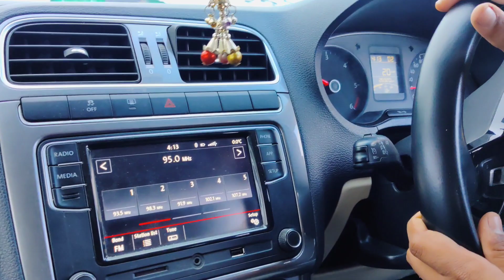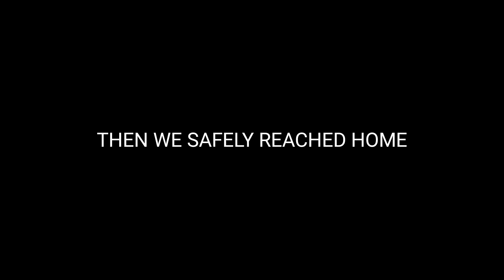First Snowfall In Kanatal 2022 🥶 | Kanatal Me 3 Se 4 Feet Baraf 😱 | Kashmir Jase Maaje Kanatal Mee😍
Hit likes.

lots of  ❤️

• Wireless earphones :-

Nainital The Lake City Of Uttrakhand

Nainital Vlog

Nainital

Whatsapp Status